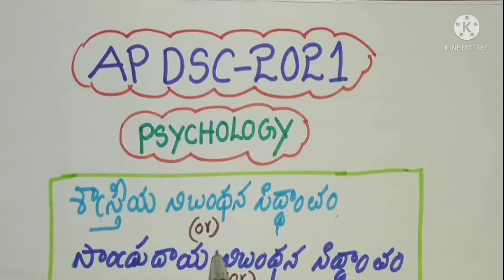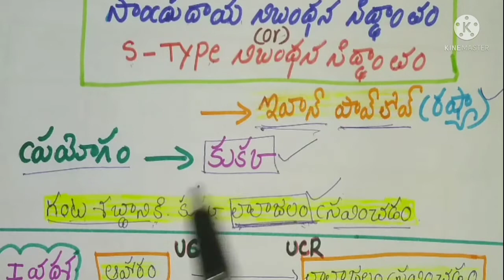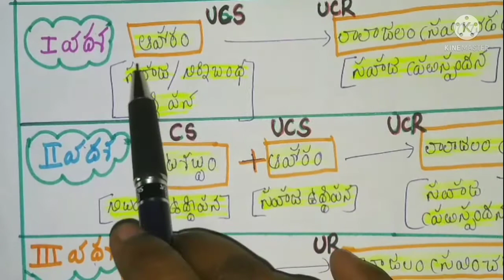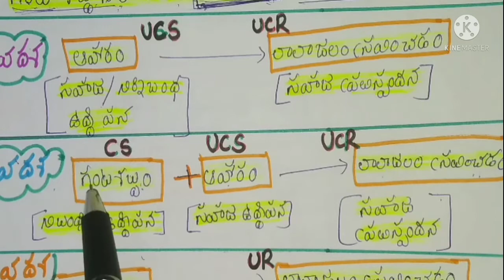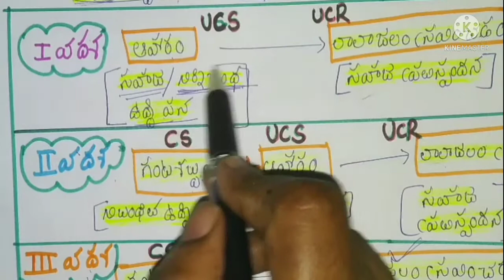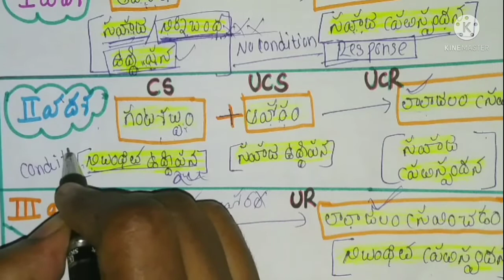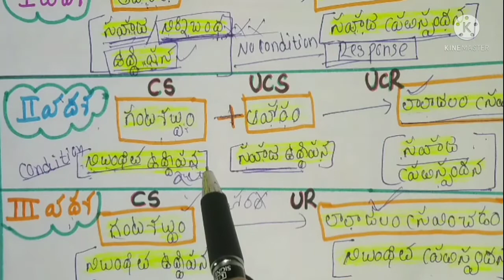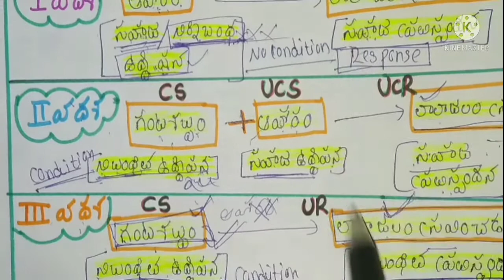సైకాలజీ, శాస్త్రీయ నిబందన సిద్ధాంతం సైకాలజీ, ఇవాన్ పావ్లో సిద్ధాంతం, psychology in telugu